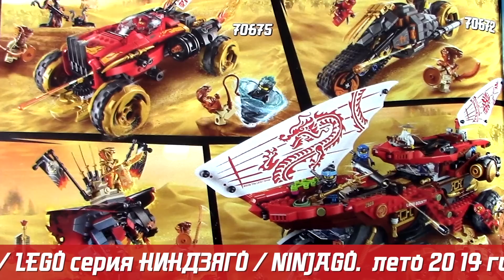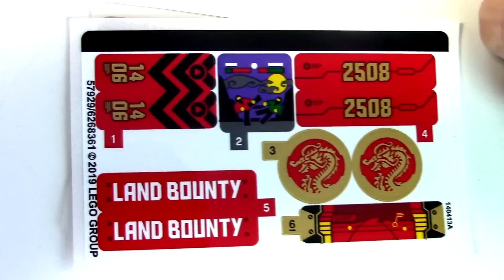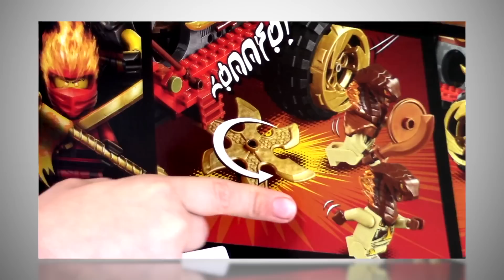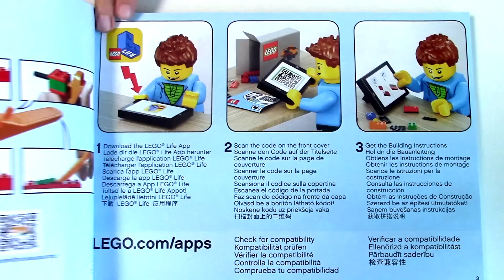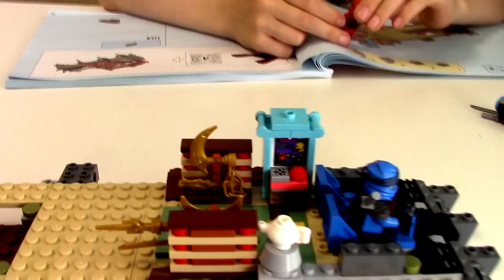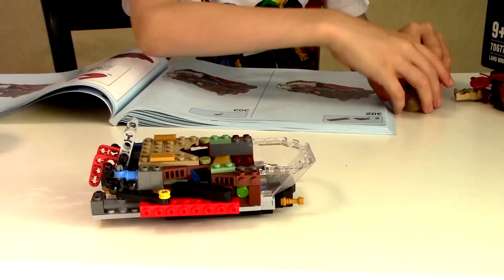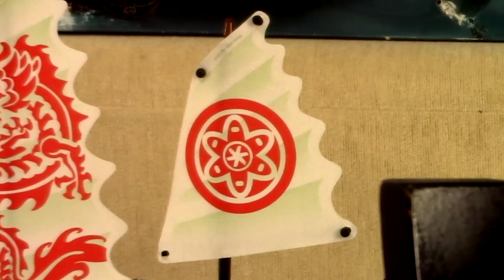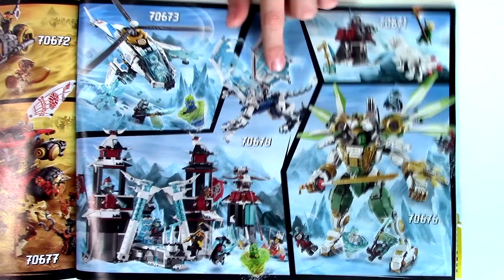Timka LEGO Ninjago set 70677 (Land Bounty / Райский уголок).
Ура! Перед Вами, наиболее подробный обзор на самый большой набор LEGO Ninjago лета 2019 года по мотивам 11 сезона мультсериала. В нем 9 минифигурок, огромный корабль-вездеход "Райский уголок", истребитель Сенсея Ву, маленький кроссовер и 3 свитка "Запретного Кружитцу".
Большие наборы всегда подкупают своими размерами: ими хочется обладать, их хочется собрать. Конечно, поиграть с 6-колесным монстром очень интересно! Рассечь огромными колесами все вокруг себя, отправить с него в полет самолет-истребитель "огненных змей", выкатить пушку и открыть из нее все сокрушающий огонь, добивая огромными вращающимися "золотыми сюрикенами" рвущихся под колеса врагов.
Конечно, придется вступить в бой с Асфирой, не менее грозным генералом Чаром и другими гадюками, чтобы вернуть могущественные свитки запретного Кружитцу. Но разве мы не ниндзя? Или нам вечно отдыхать в бассейне, попивая сок и скучая от безделья?
Что'ж, решайте сами!